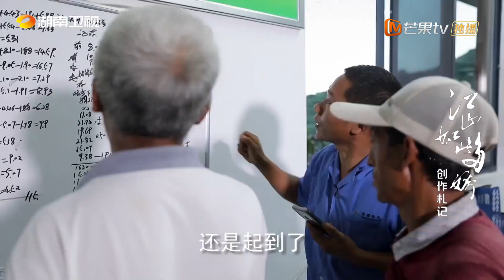《江山如此多娇》创作札记·三十：土家族的“神仙茶”A Land So Rich In Beauty【芒果TV时光剧场】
下载芒果TV国际APP： (IOS) (Android) 看罗晋袁姗姗深爱沃土不慕远方 ！

剧情简介：
坐落于金牛山上的碗米溪村是有名的贫困村，这里人均耕地不足6分，自然条件恶劣，交通闭塞，生活水平十分落后。2016年，庸城县坐龙滩镇副镇长、优秀的青年干部濮泉生来到碗米溪村担任村支书，都市女记者沙鸥亦来到这里参与扶贫。二人灵活运用“精准扶贫”的各项政策，一手抓“扶贫先扶志”，一手抓“输血变造血”，带领村民在碗米溪村先后建立了桑蚕基地、茶叶合作社等产业，解决了贫困户精准识别、留守儿童、易地搬迁等各项难题，同时推动了金牛山隧道的顺利开工，彻底打开了庸城县的西大门。
二人的大胆实践与创新思维不仅根治了贫困村村民的等靠要思想，还实现了农村产业的规模化，提高了农民的抗风险能力。最终在国家脱贫攻坚的收官之年，碗米溪村成功脱贫摘帽，一举实现了几代扶贫干部的夙愿。